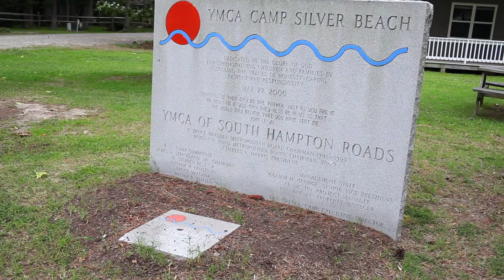Josh (YMCA Camp Silver Beach)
As a part of our 2017 Annual Giving Campaign, we are showcasing a different person (or family) at each of our family centers. We are calling this our Y Heroes project. This video platform is a way for us to highlight people and/or program areas that have been positively impacted by the dollars we raise as a non-profit organization and relate back to each community our Association serves.

When you give to the Y, you continue to strengthen our community and move us all forward. As the nation's leading nonprofit for youth development, healthy living and social responsibility, the Y uses your gift to make a meaningful, enduring impact right in your own neighborhood. Your gift ensures that the Y's programs and services will be open to all. Consider making a gift today.